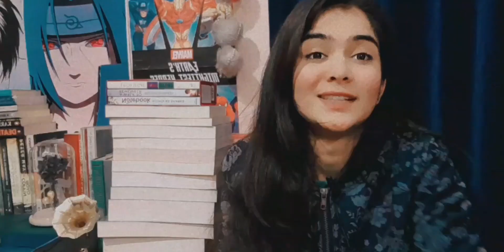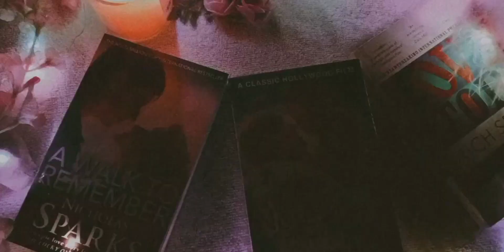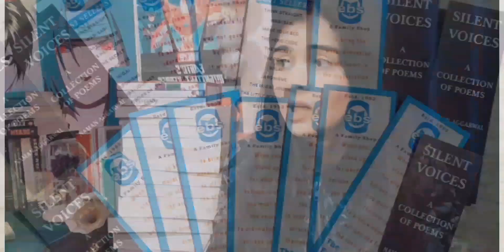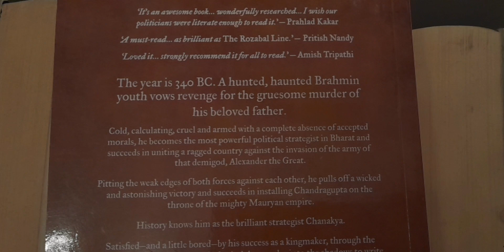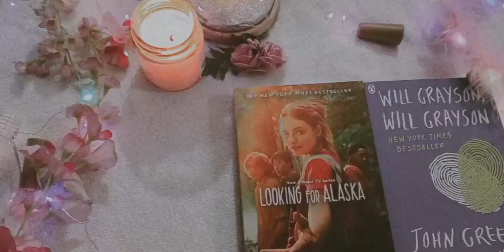BOOKSTORE at CHANDIGARH! 📖||The Book Butterfly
hey fellas,
I went to Chandigarh last year and bought some books!
I had my exam ofcourse! parents won't allow otherwise 😂
My experience at store wasn't as good as expected though it did cost me a lot🙂
here's a video of the English book depot where I went and bought some really fascinating and amazing books you might have read some books and some would be new to you!
drop down the books you've read and IF THERE ARE BOOKS YOU WANT HARD COVER OF!

✨link to love story by Erich segal

✨link to message in a bottle

🦋LINK TO INSTAGRAM ACCOUNT

🦋 LINK TO FIRST VIDEO AND BACKGROUND POSTERS

🦋 LINK TO WHAT WAS MY FIRST BOOK AND HOW I GOT INTO READING!

🎈 SEE YOU SOON IN UPCOMING  VIDEO